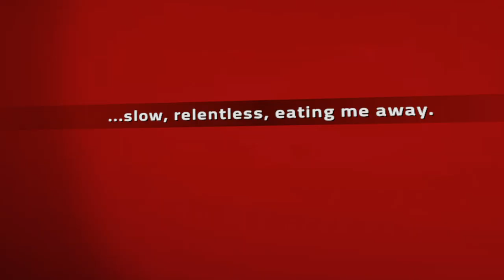[PC VR] Everspace - 20 minutes of raw gameplay. Review to come.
System Specs:

Gigabyte RTX 2080 8gb OC (Overclocked to 2.08 ghz)
32 gb DDR4 2400

Installed Games:

Playerunknown's Battleground
Watchdogs 2
Skyrim Special Edition
Fallout 4
Titan Quest
Warhammer: End Times
Battlefield 1
Star Wars: Battlefront
Battlefield 4
Dungeon Keeper
Stellaris
City Skylines
Witcher 3
Shadow Warrior 2
Unturned